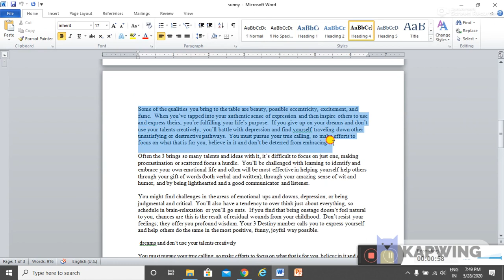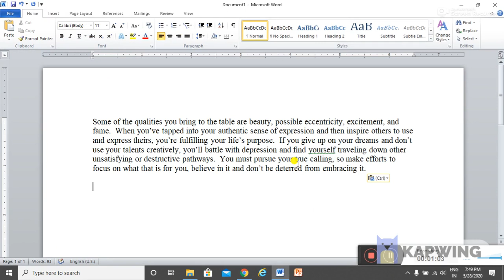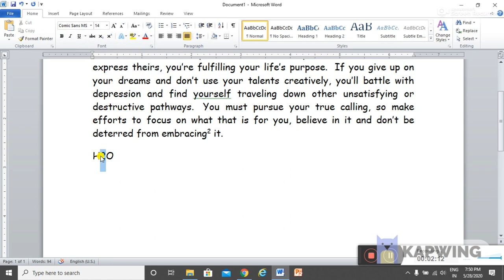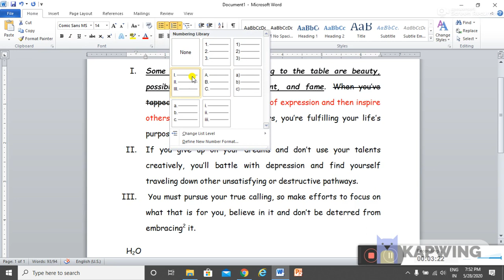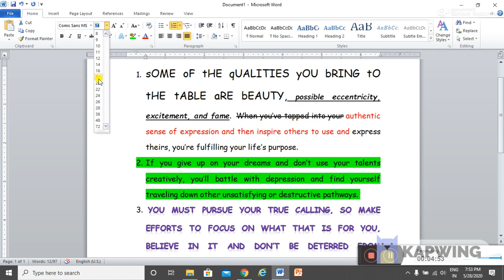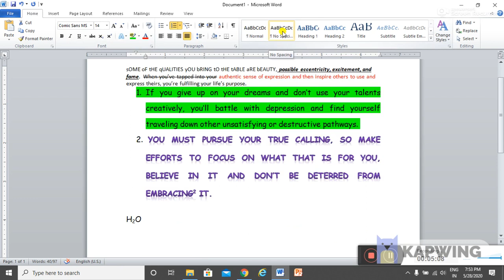Differnet text effects in MS Word